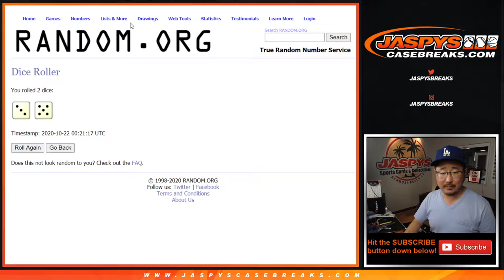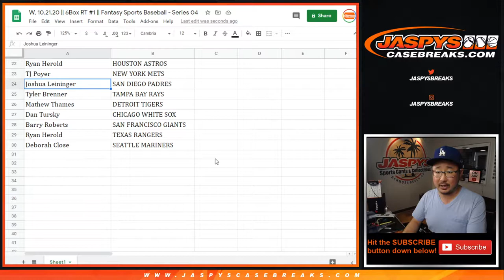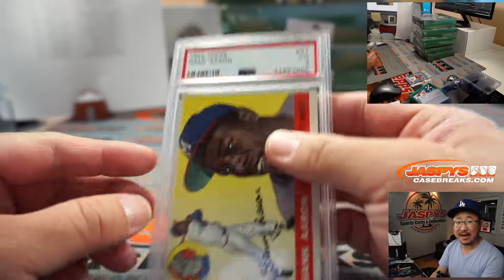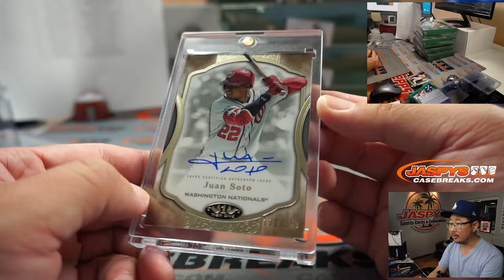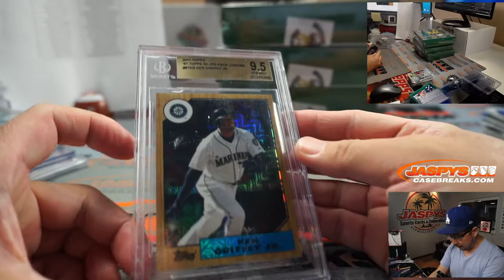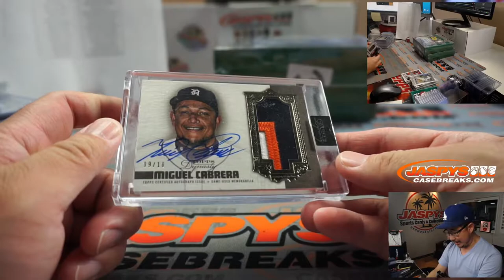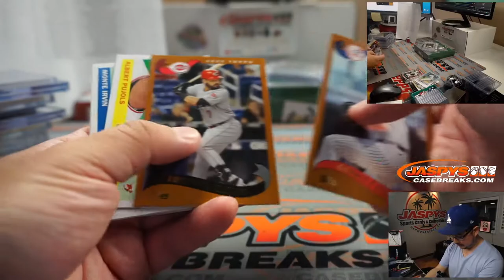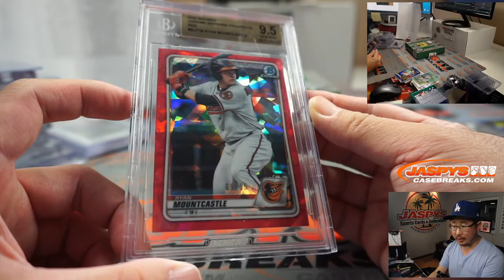W, 10.21.20 || 6Box RT #1 || Fantasy Sports Baseball - Series 04